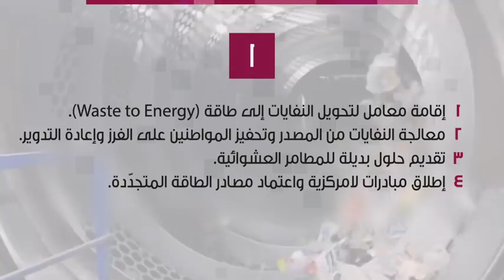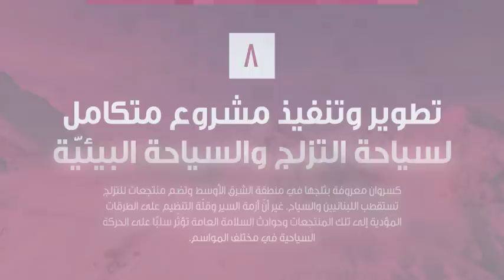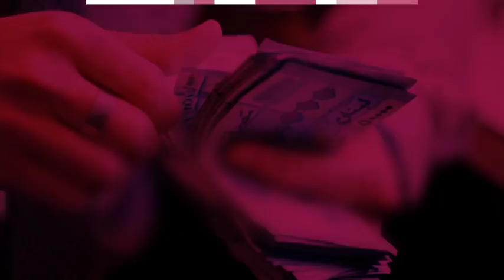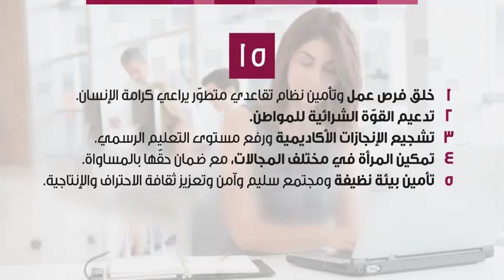نعمة افرام | الإنسان أولاً | البرنامج الإنتخابي | البرنامج 18